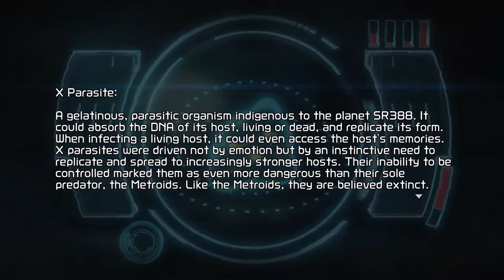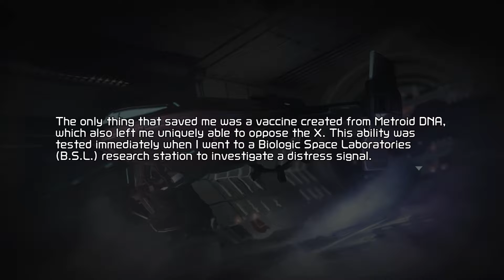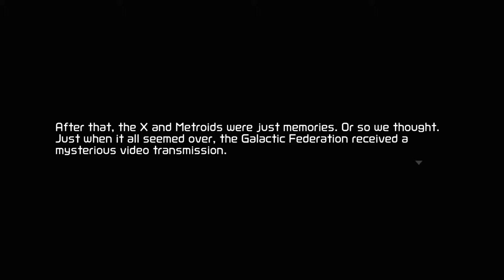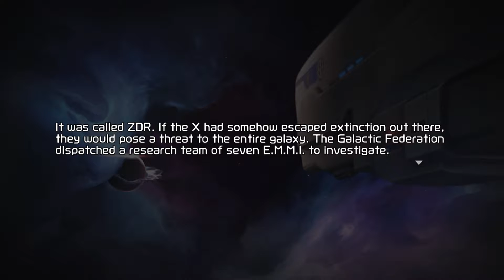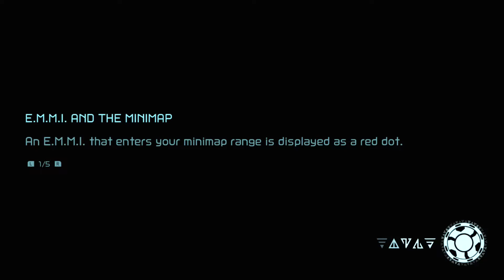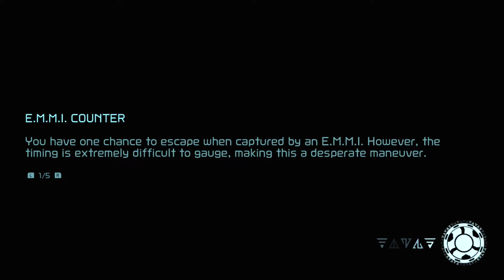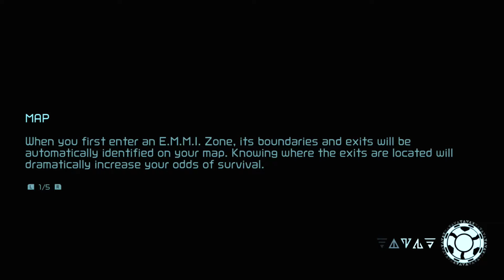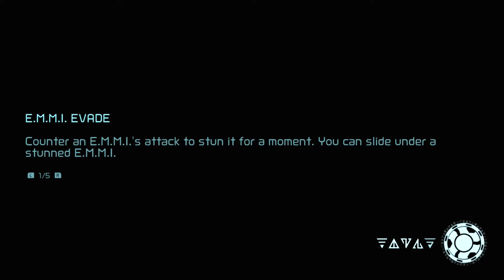Metroid Dread Switch Intro + Gameplay [No Commentary]